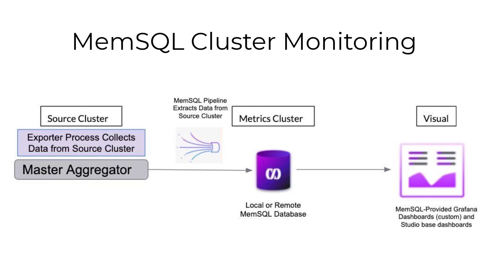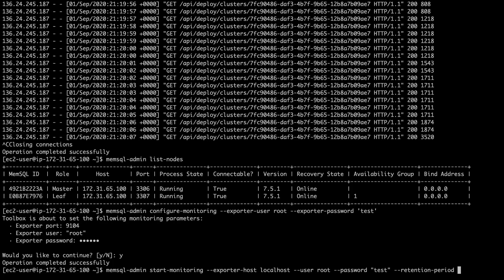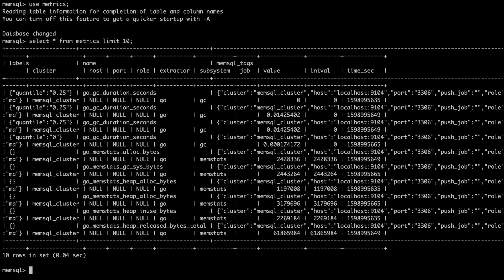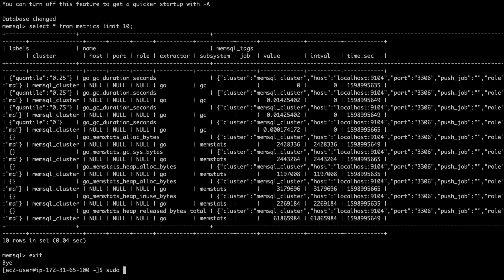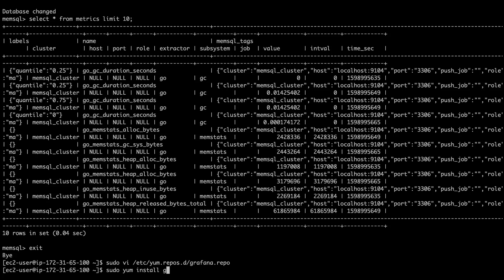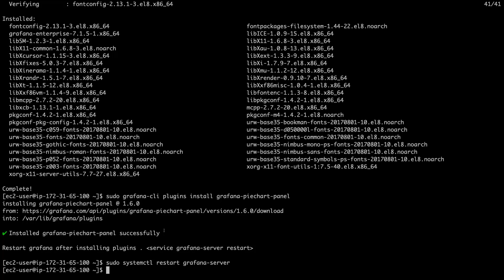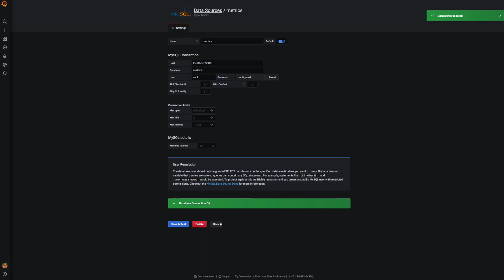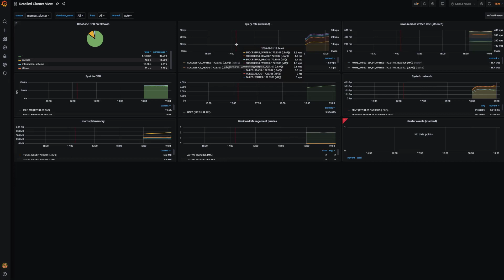Setup SingleStore Cluster Monitoring with SingleStore Tools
SingleStore DatabaseMonitoring is easy to setup with SingleStore Tools. Easily export cluster performance and usage metrics, and visualize them in Grafana. SingleStore Monitoring includes the source cluster, the metrics database (on the local or a remote cluster), and visualizations by importing the provided Grafana dashboards.

0:00 - Introducing simplified MemSQL Monitoring features
0:52 - Components of monitoring solution
1:28 - Setup exporter in source cluster
3:01 - Setup metrics database in local or remote cluster
4:59 - Verify monitoring enabled and data is collecting
5:45 - MemSQL Tools is easy
6:01 - Grafana installation
7:39 - Install Grafana plugins
8:26 - Startup Grafana
9:02 - Grafana source for MemSQL metrics
9:38 - Import MemSQL dashboards
11:25 - Thanks